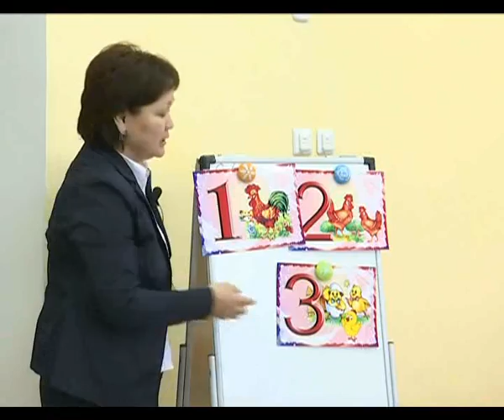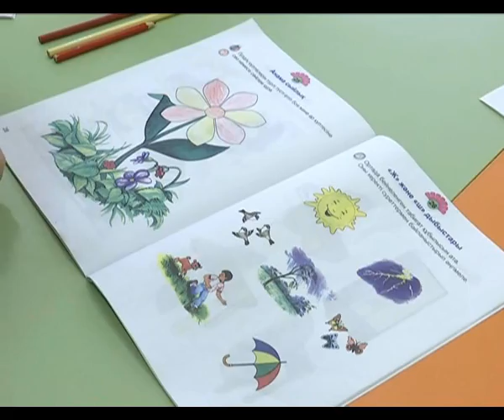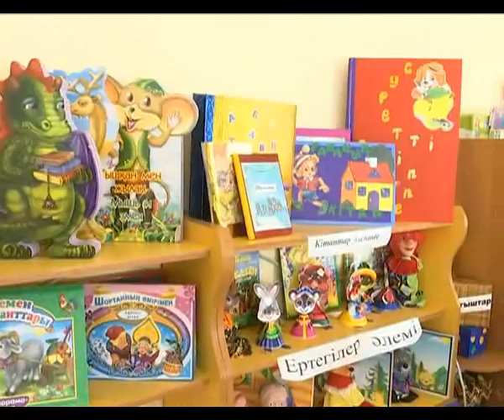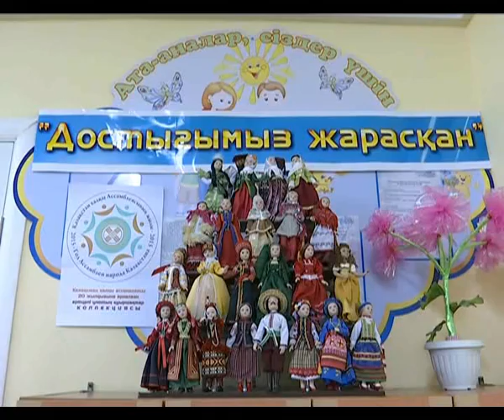«Язык - ключ к познанию мира» (выпуск от 04.04.2015)